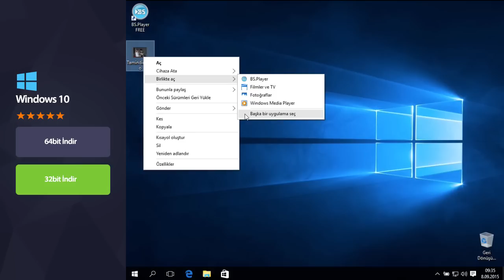Windows 10'da Varsayılan Program Değiştirme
reklam "Bu video reklam içermektedir." Varsayılan program değiştirme, standart program değiştirme, windows 10 sağ tık menüsü